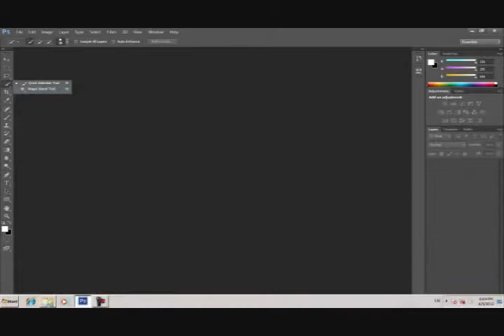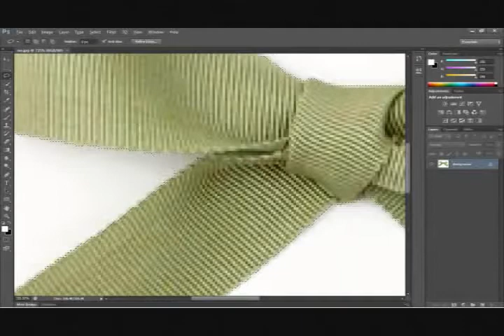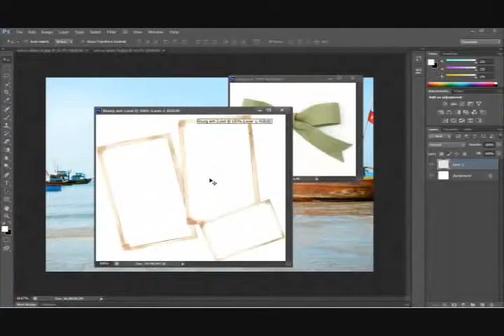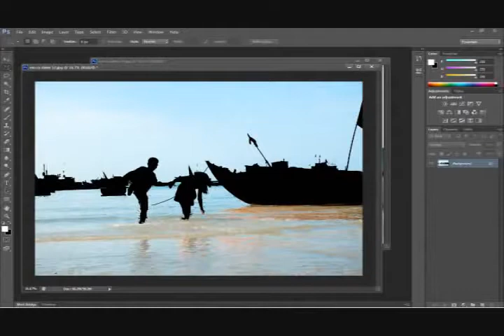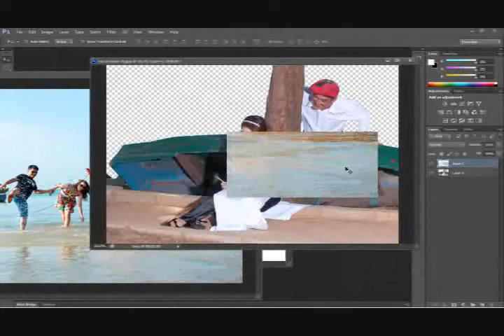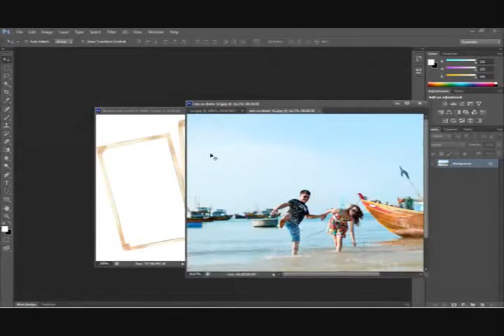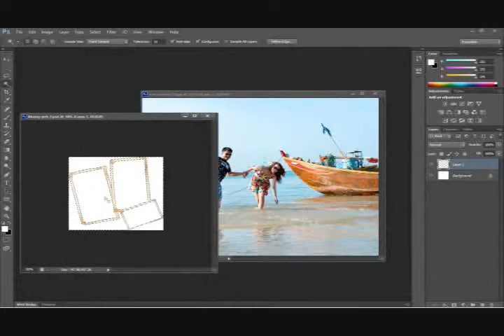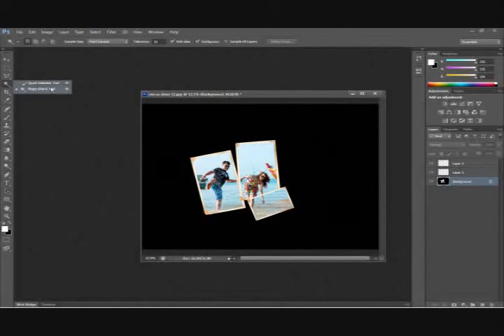PHOTOSHOP CS6 BỘ MỚI Bai 3 Magic Wand Tool